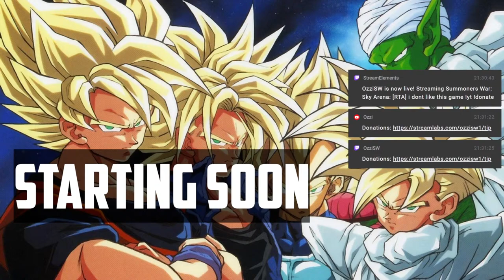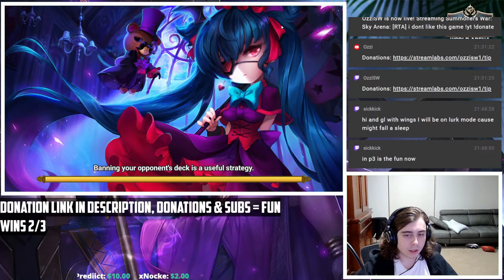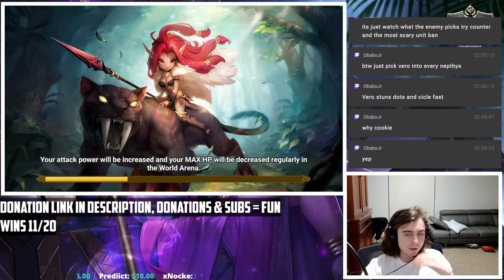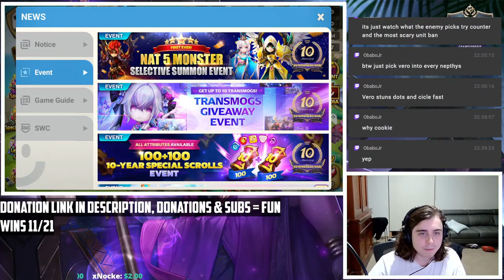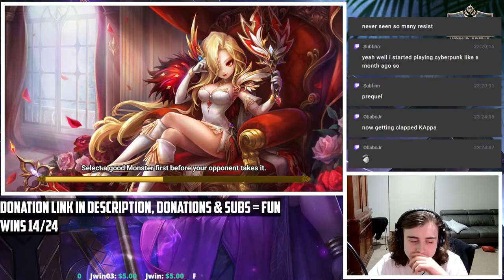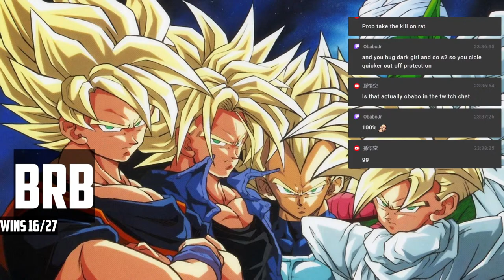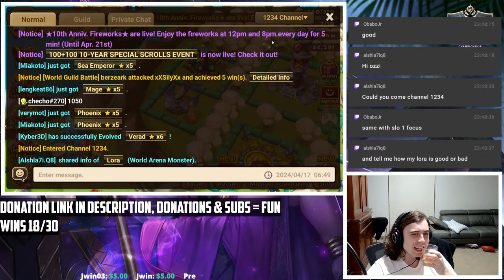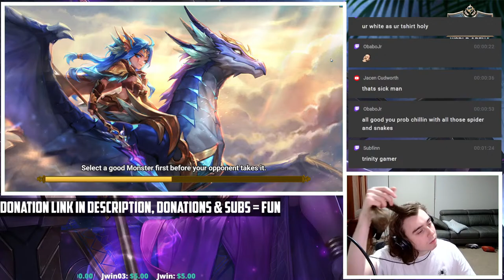[LIVE] i dont like this game | Summoners War